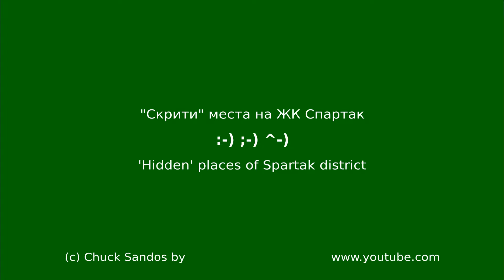"Скрити" места на ЖК Спартак | 'Hidden' places of Spartak district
Сандански, България. Заснимане 26 Април 2018, сутрин

Sandanski, Bulgaria. Shooting at April 26, 2018, at morning